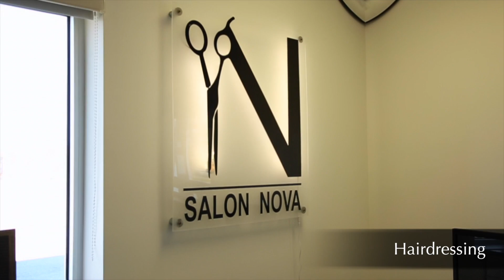STUDENT FOR A DAY / New SKILLS gets you a JOB.